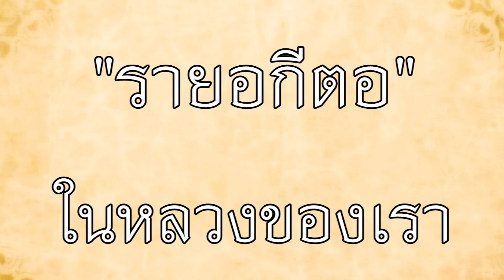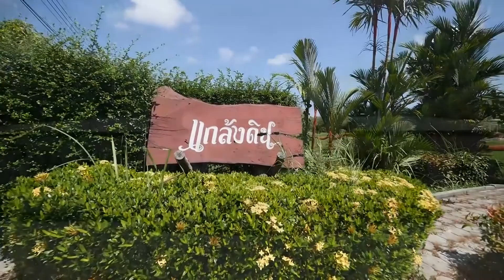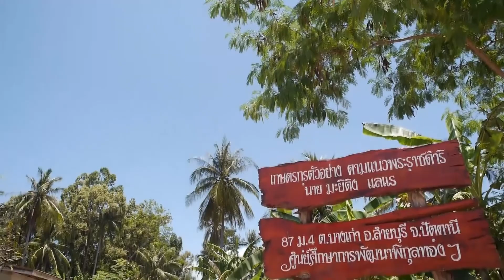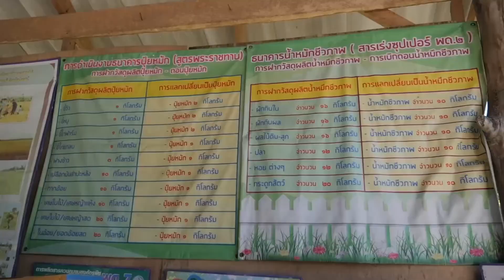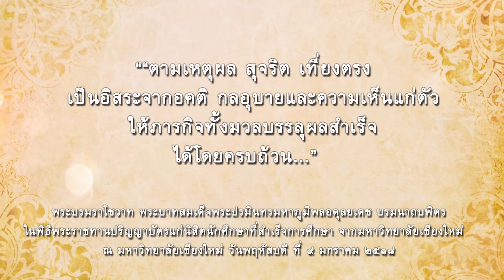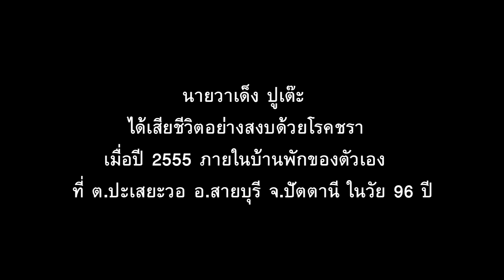ตอนที่ ๔ สืบสานพระราชปณิธาน โครงการพัฒนาพื้นที่พรุแฆแฆ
ร้อยใจชายแดนใต้ เทิดไท้จักรีวงศ์
ชุด ชาวไทยมุสลิมจะสืสารพระราชปณิธานของ รายอกีตอ ตลอดไป